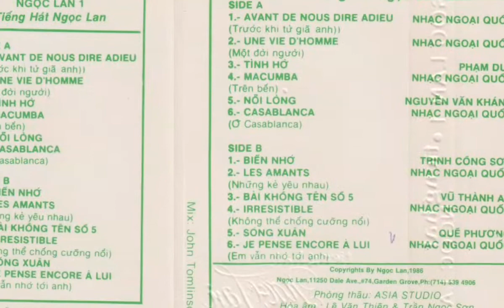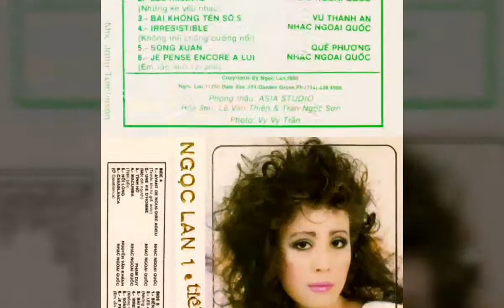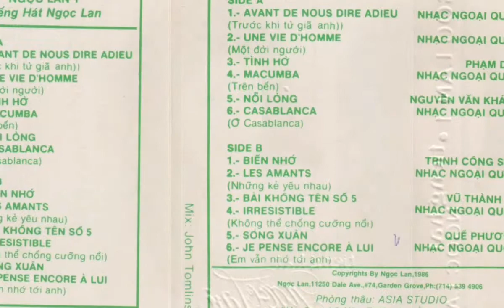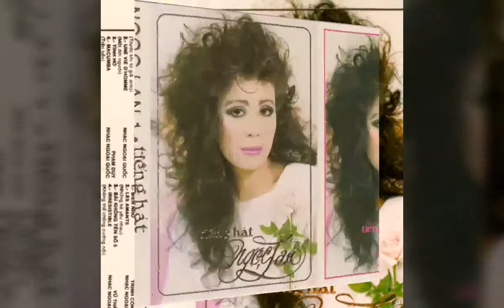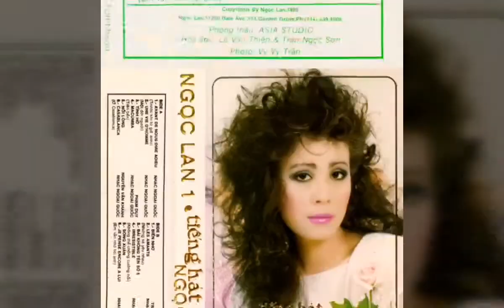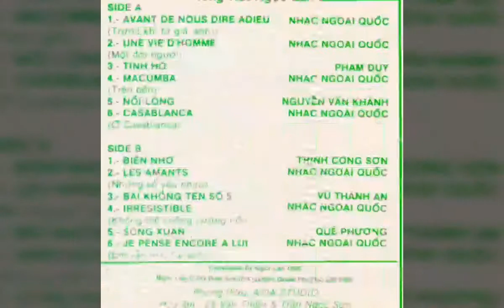Không Thể Chống Cưỡng Nổi _ Irresistible ☆ Cs Ngọc Lan ☆ VND 21/4/2019